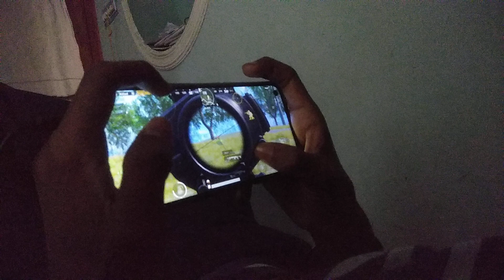Pubg2019 paraboy gameplay